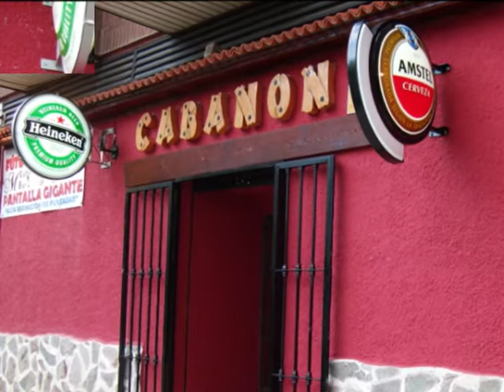Cocktail & Bar CABAÑÓN MADRID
Bar de copas en  Madrid
Clases de salsa en  Madrid